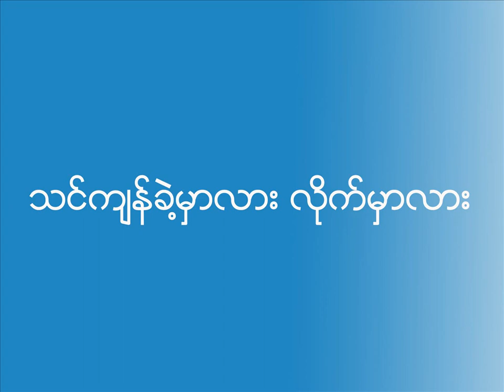Myanmar Gospel Song (Sang Pi and Nar Nar Fish)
Myanmar Christian Song